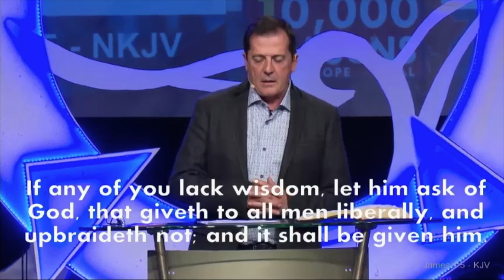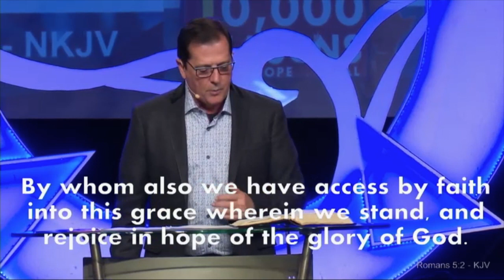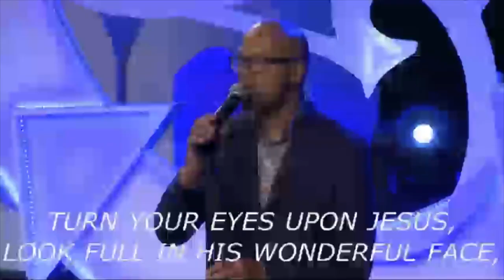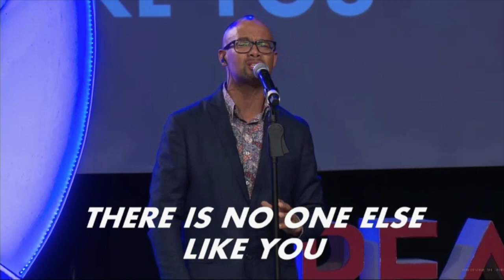Out of the Chaos | Ps Neville McDonald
God brings order.  Enjoy this life-changing message from Pastor Neville McDonald filmed life at Good Hope Christian Centre.